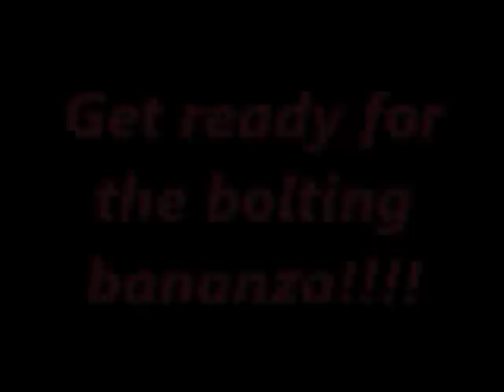ferreting: bunny bolting bonanza